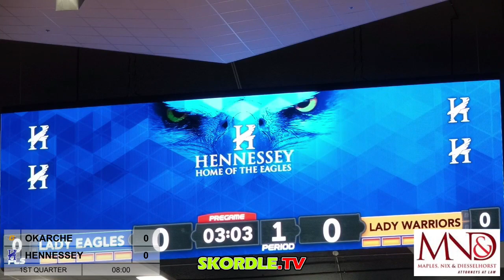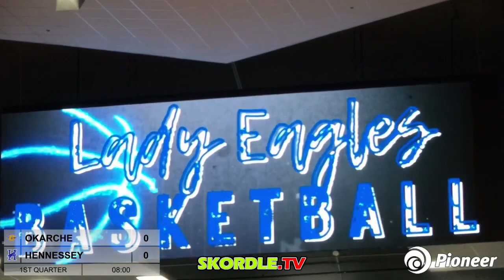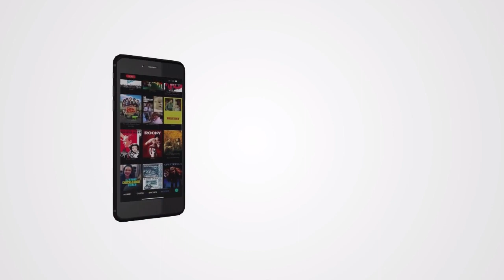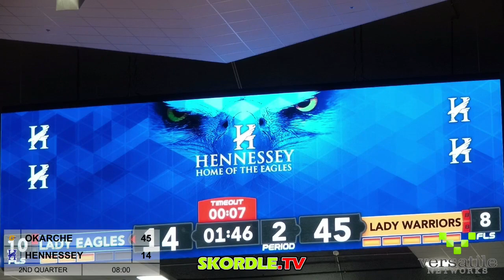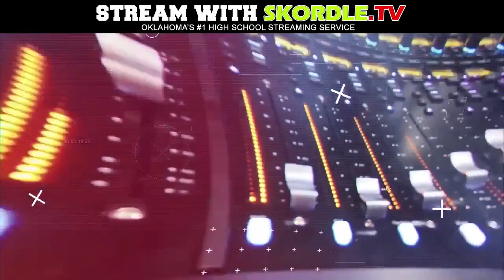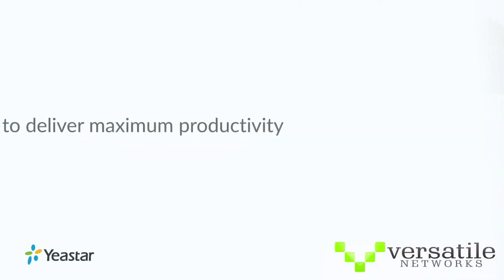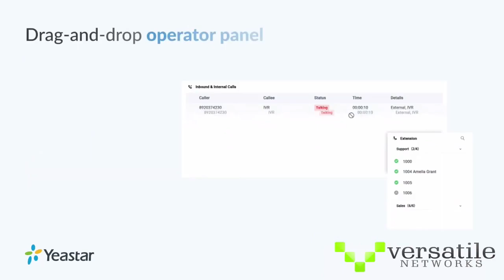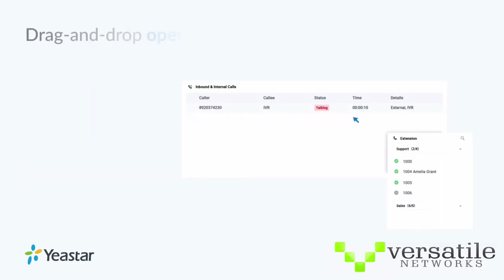Okarche at Hennessey Girls Basketball